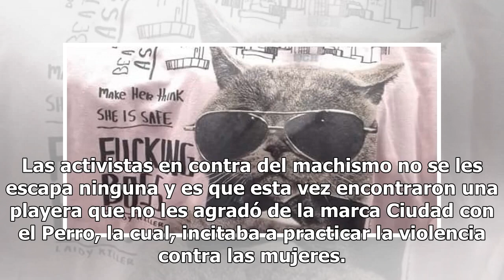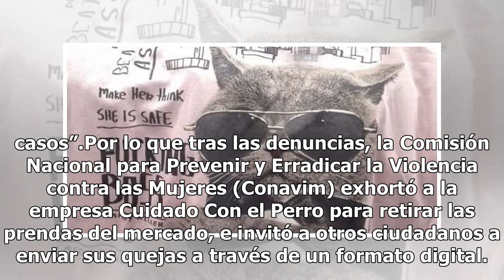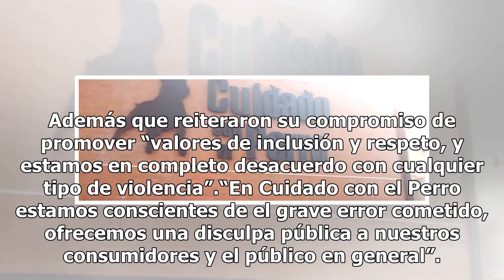¡Cuidado con el perro y sus playeras con frases machistas!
Las activistas en contra del machismo no se les escapa ninguna y es que esta vez encontraron una playera que no les agradó de la marca Ciudad con el Perro, la cual, incitaba a practicar la violencia contra las mujeres. Make her think she is safe” (hazla sentir que está a salvo), “don’t ask, be a tot...